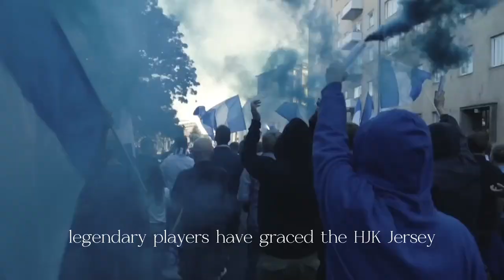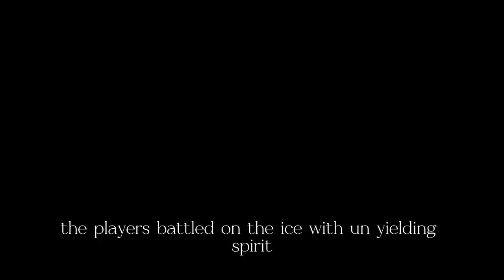Helsinki's Sporting Legacy: From Past to Present | A Journey Through Sports History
Welcome to a captivating journey through the rich history of sports in Helsinki! In this video, we delve into the vibrant tapestry of athletic excellence that has shaped the city's identity over the years. From iconic moments on the ice to thrilling matches on the pitch, Helsinki's sporting legacy is a testament to passion, dedication, and the unbreakable bond between sports and its people.

Join us as we explore the historic foundations of sports clubs that have become household names, the triumphs that have ignited national pride, and the community-driven initiatives that have nurtured a culture of athleticism. From Helsingin IFK's legendary battles on the hockey rink to HJK's football dominance, and even the rise of Helsinki Seagulls in the basketball arena – witness how these teams have etched their names in the hearts of fans.

Our journey isn't just about the games; it's about the stories of players, the roar of the crowd, and the evolution of sports culture. Through triumphs and challenges, Helsinki has woven a narrative that transcends the arena and speaks to the city's spirit.

So, whether you're a devoted fan or simply curious about the captivating history of sports in Helsinki, this video is your front-row seat to the past, present, and future of athletic greatness.